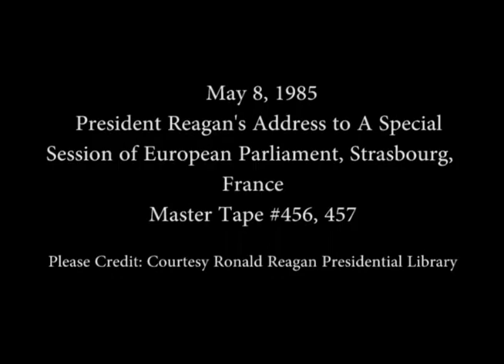President Reagan's Address to the European Parliament in Strasbourg, France, May 8, 1985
Full Title: President Reagan's Address to a Special Session of the European Parliament in Strasbourg, France, May 8, 1985

Access Restriction(s):Unrestricted
Use Restriction(s):Unrestricted